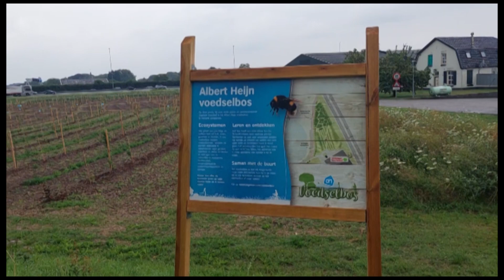Foodforest 'Voedselbos' near A2 Beesd The Netherlands